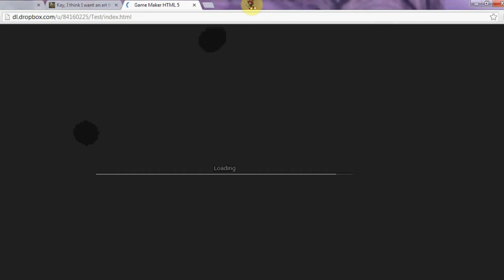Khaoabunga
My reaction to getting stuck in Khao's game.